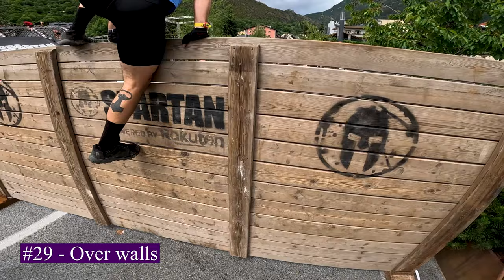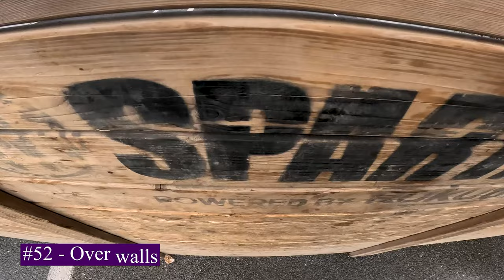Spartan Race Ultra - Andorra 🇦🇩 2023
Explore Spartan Races, OCR, and trail running adventures worldwide with me! 🏃‍♂️🌎 I bring you GoPro videos capturing the excitement of races and the beauty of trails in different countries.

This time: Spartan Race Ultra - Andorra.